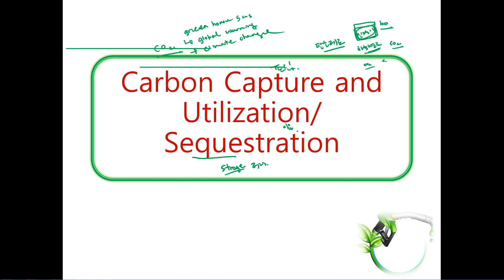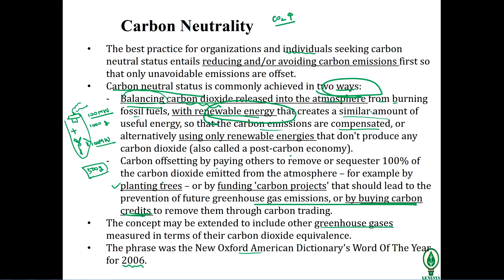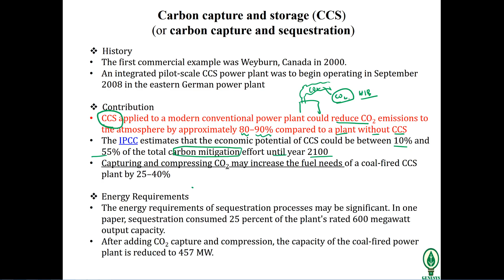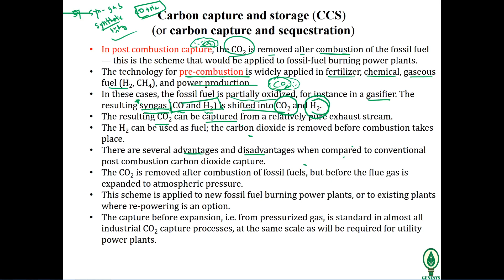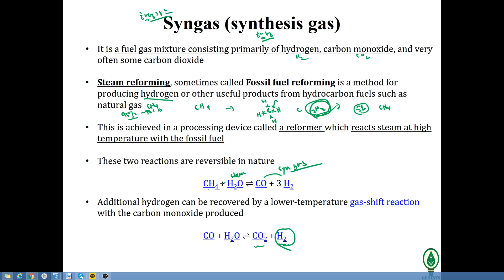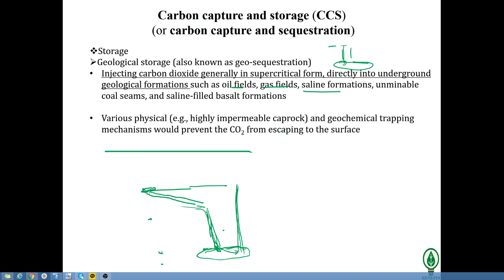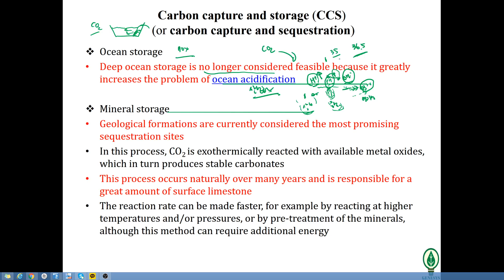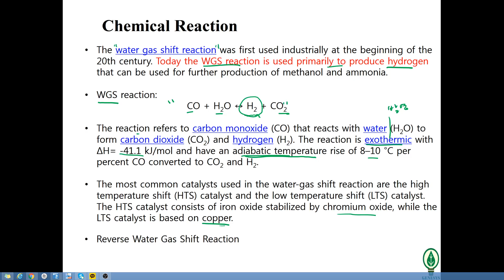Green energy system eng 17